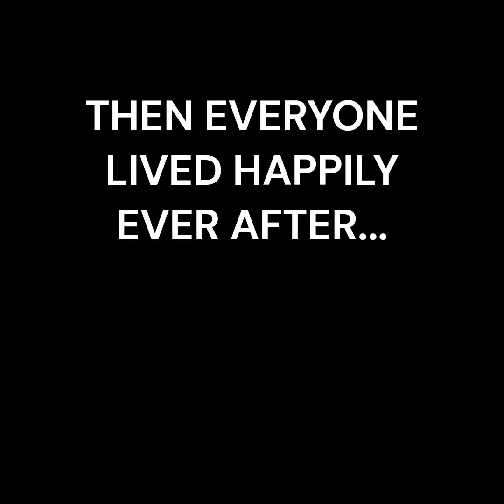Purply and the Spider | A Little Animation Short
There is a New Challenger Approaching!! He's Name is Purple_Games2021 (a.k.a. Purply,) When the New Update of C.R.I.S. (after the Corrupt Update,) He'll Replace Blue_Games20230, because in the universe of C.R.I.S. He'll be dead forever.. same with Cashier.